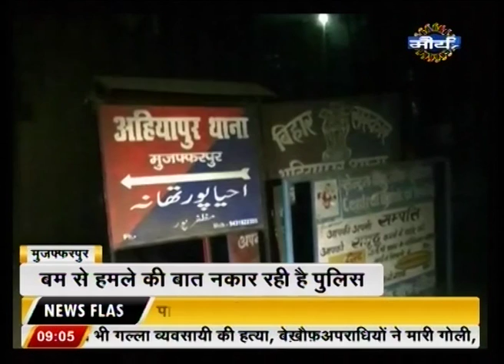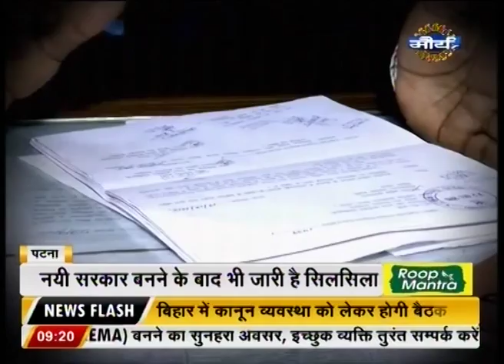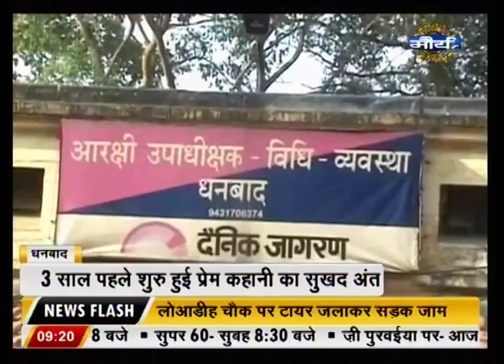Watch: News @ 9